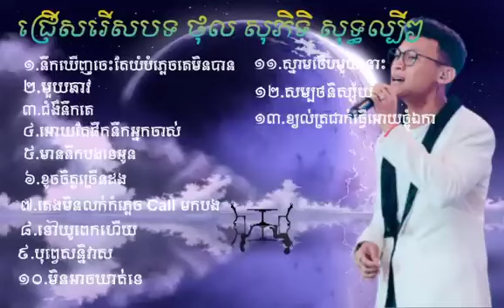បទពីរោះៗ ថុល សុភិទិ កំពុងល្បីក្នុង Tok Tik នឹកឃើញចេះតែយំ😭🥀 មួយឆាវ🥀😭 អោយតែផឹកនឹកអ្នកចាស់😭🥀